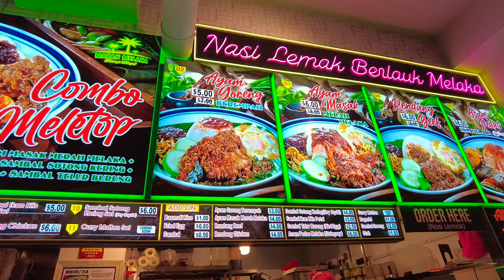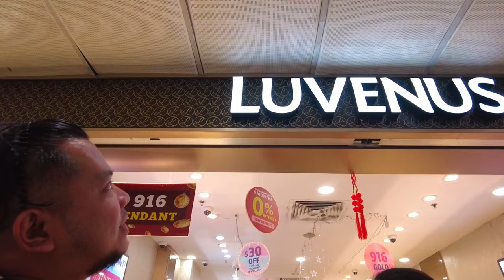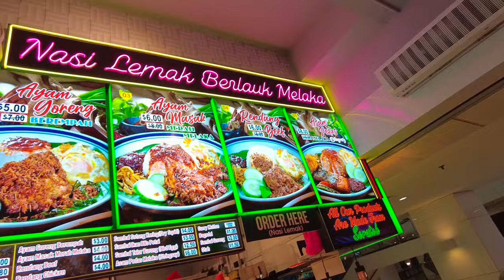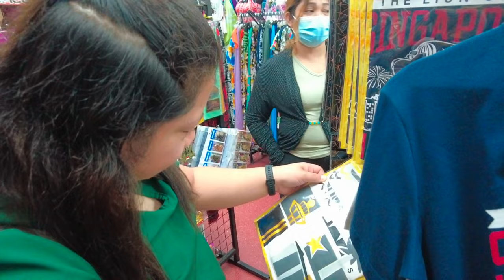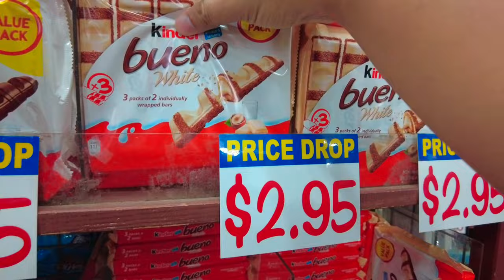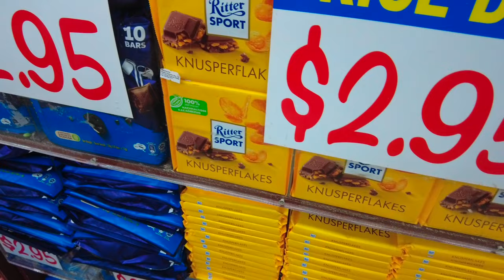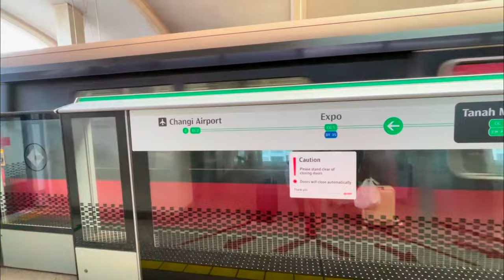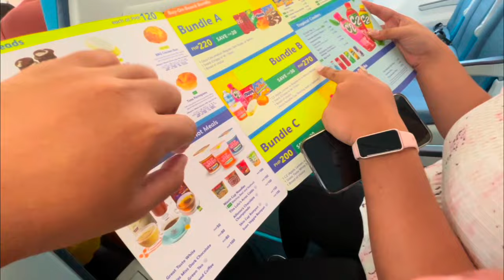SINGAPORE 2024 🇸🇬 EP 6 - LUCKY PLAZA / VALUE DOLLAR STORE / FLYING BACK TO MANILA!